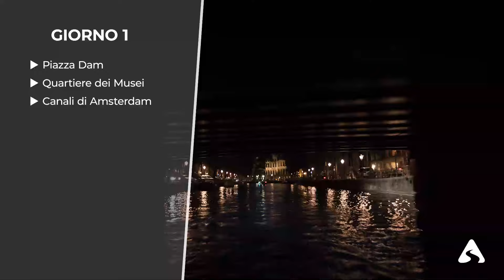Cosa Vedere ad Amsterdam da 2 a 4 giorni - Guida Completa e Tour Virtuale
Se stai pianificando un viaggio ad Amsterdam e non sai dove iniziare, la nostra guida completa è esattamente ciò di cui hai bisogno. Il nostro Amsterdam vlog ti porterà alla scoperta dei luoghi più belli e suggestivi della città, con consigli preziosi per visitare Amsterdam in modo intelligente e scoprire tutto ciò che la città ha da offrire.

Conoscere cosa vedere ad Amsterdam è importante per pianificare il tuo itinerario e assicurarti di non perdere le attrazioni più imperdibili della città.

La famosa Piazza Dam, per esempio, è una tappa obbligata per qualsiasi visitatore, ma ci sono molti altri luoghi interessanti da visitare a seconda dei tuoi interessi.

Potresti visitare i numerosi musei di Amsterdam, tra cui il famoso Rijksmuseum, che ospita alcune delle opere d'arte più importanti del paese. O potresti fare una passeggiata nel quartiere di Jordaan, caratterizzato da pittoresche strade, caffè alla moda e negozi di design.

Il nostro Amsterdam vlog ita ti fornirà un'anteprima del tuo viaggio ad Amsterdam, mostrandoti i posti migliori dove mangiare, bere e divertirti. Inoltre, la nostra guida di Amsterdam contiene consigli preziosi su come muoverti in città e molto altro ancora.

Non importa se hai solo un weekend, tre o quattro giorni ad Amsterdam, la nostra guida ti aiuterà a pianificare il tuo viaggio in modo efficace e a scoprire tutto ciò che questa splendida città ha da offrire.

Se vuoi visitare Amsterdam come un vero olandese, seguici in questo viaggio ad Amsterdam, dove ti mostreremo cosa fare e cosa vedere ad Amsterdam in ogni momento della giornata.

In sintesi, se vuoi scoprire tutto ciò che Amsterdam ha da offrire, la nostra guida di Amsterdam è la risorsa perfetta per te.

Con il nostro vlog, la tua esperienza di viaggio ad Amsterdam sarà indimenticabile!

E tu, sai cosa vedere ad Amsterdam? Sai cosa fare ad Amsterdam? Faccelo sapere nei commenti!